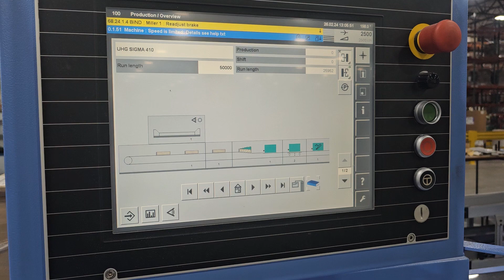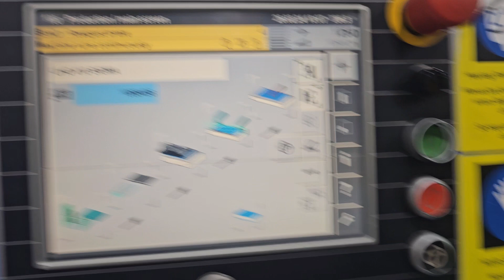Müller Martini Alegro A7 (2014) - Allaoui Graphic Machinery GmbH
Equipment

Gathering Machine
Hand feeding station
ASIR III

Perfect Binder
Type: Alegro A7/19
Number of clamps: 19x
infeed incl. coupling to a ZU gathering
Endsheet: A461 with 2 Flatpile feeders
Milling station
Hotmelt spine gluing
Hotmelt side gluing
PUR Spine Glue
PUR: PUR-Block melter MOD 40 POT free-standing
Premelter: PM 8 (8Kg/h)
Gauzing
Cover feeder: Universal drum cover feeder
ASIR III
Nipping and Pressing station
lay down device
Motion Control Technology
15" Color-Touchscreen

Drying Conveyor
conveyor belts

Three knife trimmer
Type: Muller Martini Solit 3673

Technical Details
Mechanical Speed: 7,000 cycles/h